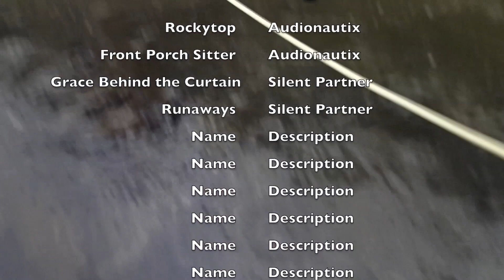Old Water Turns to New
This video is about Old Water Turns to New